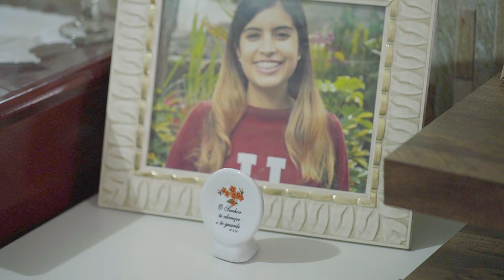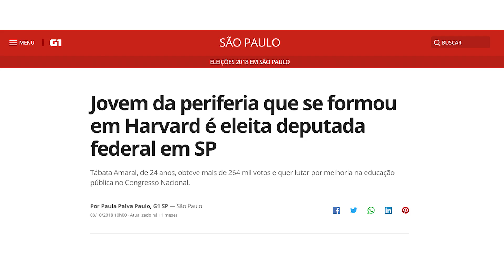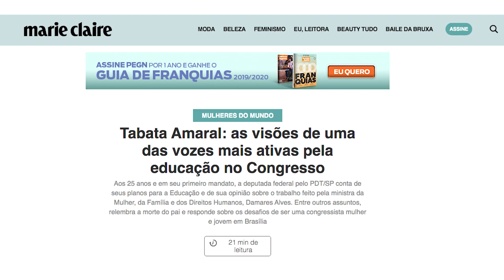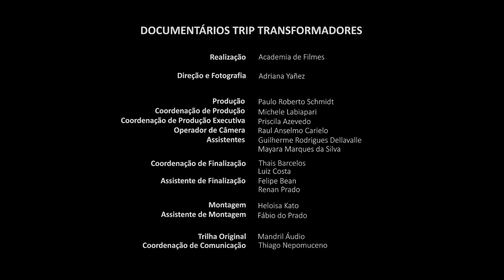Tabata Amaral | Trip Transformadores 2019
“Foi a educação que me permitiu sonhar com um futuro diferente. Por isso, eu luto para que todos tenham acesso a uma escola pública de qualidade”, defende Tabata, que, aos 25 anos, exerce seu primeiro mandato como deputada federal.

Filha de um cobrador de ônibus e de uma diarista, a paulistana venceu diversas olimpíadas científicas e conquistou uma bolsa integral na renomada universidade Harvard, nos Estados Unidos, onde se formou em Ciências Políticas e Astrofísica.

Seu ativismo pela educação começou ainda no ensino médio. Em 2010, criou o Projeto VOA!, que prepara alunos de escolas públicas para participar de olimpíadas científicas. Em 2014, fundou o Mapa Educação, que fiscaliza políticas educacionais de ensino e realiza debates para tornar a educação uma prioridade na agenda nacional.

Hoje, sua luta acontece no Congresso, onde vem se destacando pela postura firme e corajosa. Tabata também faz questão de usar sua voz para inspirar outros jovens. “Sempre digo aos alunos do ensino médio que, depois que a gente alcança nossos sonhos, temos que voltar para nossas comunidades para que todo mundo ao redor possa dizer: ‘Eu também posso sonhar’.”